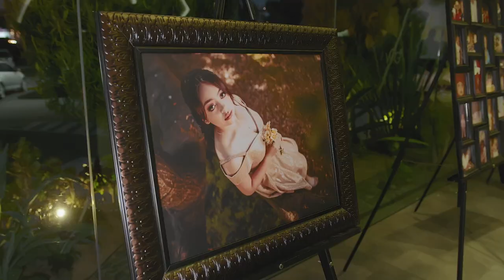Video XVs CAMILA, Quinceañera en Tijuana, Salon Voga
¡Prepárate para ser testigo de uno de los días más mágicos y emotivos en la vida de Camila! En este video, te sumergirás en la celebración de sus quinceaños, un sueño hecho realidad rodeada de amor, alegría y la compañía de su amada familia y amigos.
Desde el instante en que entró al salón con un vestido deslumbrante hasta el último compás del baile, cada detalle fue cuidadosamente planificado para crear una experiencia inolvidable. La emoción y la alegría se desbordaron mientras Camila se convertía en una princesa moderna rodeada del amor y apoyo de sus seres queridos.

 ¡No te pierdas esta hermosa celebración llena de momentos especiales y sonrisas que iluminarán tu corazón!